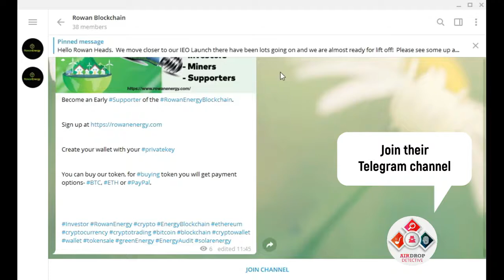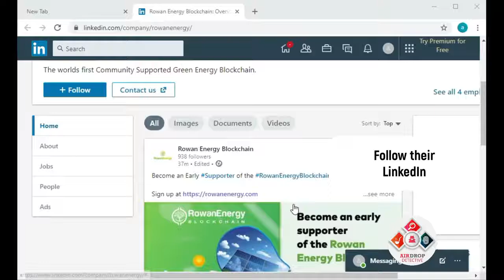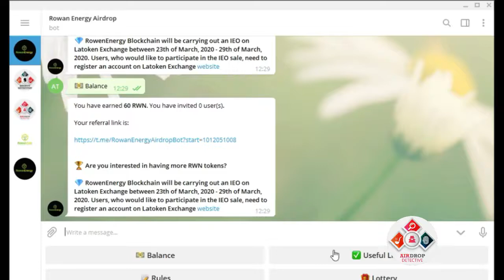Rowan Energy Airdrop | Up to 60 RWN [$27] and 9 RWN [$4.05] per referral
You have earned 56 RWN. You have invited 0 user(s).

🏆 Are you interested in having more RWN tokens?

💎 RowanEnergy Blockchain will be carrying out an IEO on Latoken Exchange between 23th of March, 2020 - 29th of March, 2020. Users, who would like to participate in the IEO sale, need to register an account on Latoken Exchange website

👍 That's correct, Gaurav.

Please perform the tasks below to earn up to 60 RWN:

🔵 MANDATORY TASKS (30 RWN)

▪️ Join our Telegram group and channel (Mandatory: 10 RWN)

▪️Follow our Twitter and retweet the pinned post (Mandatory: 10 RWN)

▪️Register an account on our website (Mandatory: 10 RWN)
      ▫️ You need to have the "Google Authenticator" Android App or IOS App to complete the registration on our website.

🔵 OPTIONAL TASKS (UP TO 30 RWN)

▪️ Follow our Facebook (Optional: 7.5 RWN)

▪️ Follow our LinkedIn (Optional: 7.5 RWN)

▪️ Join our Advertiser's Telegram (Optional: 1 RWN)

▪️ Follow our advertiser's Twitter and retweet the post about RowanEnergy Blockchain Airdrop (Optional: 2.5 RWN)

🎁 LOTTERY ($2,000 worth of RWN for ten lucky participants each)

◾️ The airdrop participants have a chance to earn an extra reward of $2000 worth of RWN tokens. After the airdrop campaign comes to an end, 10 lucky participants will receive $2000 worth of RWN tokens each by a draw.

🔵 REFERRAL REWARD